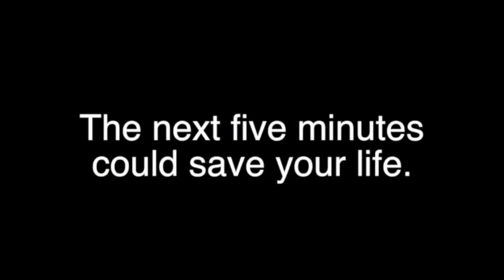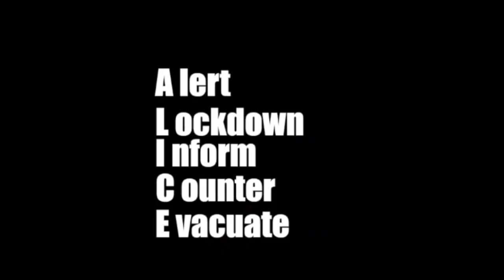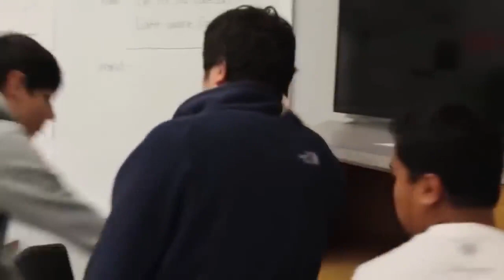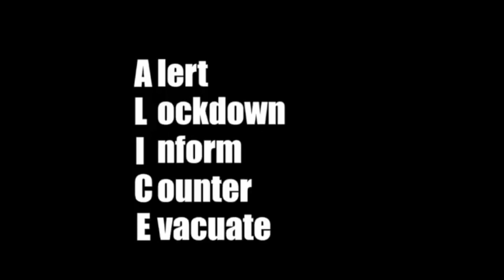ALICE Training for High School Students